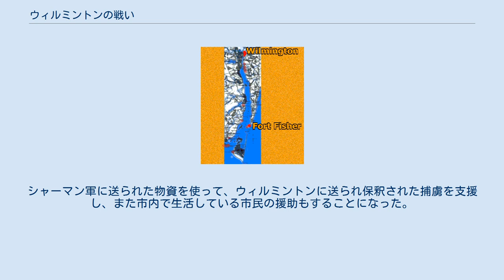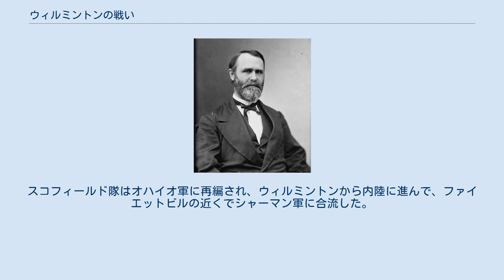ウィルミントンの戦い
ウィルミントン_(ノースカロライナ州)
ウィルミントンの戦い（ウィルミントンのたたかい、英: Battle of Wilmington）は、南北戦争の終戦が見えてきた1865年2月11日から22日に、そのほとんどがノースカロライナ州ウィルミントン市郊外で行われた戦闘である。
1月に第二次フィッシャー砦の戦いで北軍が勝利したことにより、砦から30マイル (48 km) 上流のウィルミントン市は、もはや南軍の港として使われなくなっていた。
市の南にあるケープフェア川に沿った南軍の防御陣が落ちた後で、ウィルミントン市は北軍に占領された。
南軍のブラクストン・ブラッグ将軍は物資や装備が北軍の手に落ちないよう、市から脱出する前に、特にタバコや綿花の保管物を燃やした。
 フィッシャー砦が陥落した後、港湾都市のウィルミントン市は封鎖破りの動きを封じられた。
アメリカ連合国にはもはや大西洋岸に大きな港が残っていないことになった。
南軍はケープフェア川河口に近い防御施設を明け渡した。
重い大砲を上流に運ぶ手段を持たなかったので、それらを使用不能にするか放棄するしかなかった。
前月にフィッシャー砦で南軍が破れたことは軍隊の士気にも少なからず影響し、脱走兵が増加していたが、残っていた兵士は士気を高く維持していたと報告されてもいた。
ブラクストン・ブラッグ将軍がウィルミントン市の防衛を指揮し、その野戦軍は北バージニア軍のロバート・F・ホーク少将の師団と、幾らかの砲兵および州軍で構成されていた。
ホークがケープフェア川東岸、フィッシャー砦の北にあるシュガーローフ沿いで配下の3個旅団を指揮し、4番目の旅団が川の西岸にあるアンダーソン砦を守っていた。
ブラッグは政府の備蓄品を移動させるため、また海岸にいる北軍がウィリアム・シャーマン少将の軍隊を補強するのを妨げるために、ウィルミントンに留まっていた。
 北軍の総司令官ユリシーズ・グラント中将はゴールズボロに進軍するための基地としてウィルミントンを使いたいと考えた。
海岸からゴールズボロを繋ぐ鉄道を、当時両カロライナ州を北に移動していたシャーマン軍の補給に使うことができるはずだった。
1865年2月、北軍第23軍団が到着しアルフレッド・H・テリー少将の指揮していたフィッシャー砦遠征軍団を補強した。
ジョン・マカリスター・スコフィールドが合流した全軍の指揮を執り、2月半ばにウィルミントン市に向けた進軍を始めた。
 ウィルミントンの戦いは、ケープフェア川に沿った3つの小戦闘で構成されている。
ロバート・ホーク少将の指揮する南軍師団がフィッシャー砦の北にあるシュガーローフ前線を守っていた。
2月11日、スコフィールド軍がアルフレッド・テリーの軍団でホークのシュガーローフ前線を攻撃した。
その朝、防塞の大西洋側に並んだ北軍砲艦からの艦砲射撃で戦いが始まった。
30分経った後、テリー軍が前進を始めたが、その左翼が川沿いにある湿地に邪魔された。
午後の遅くまでにスコフィールドとテリーの軍は南軍の散兵線を突破したが、その後に南軍の防御工作が強固なので、正面攻撃では落とせないと判断した。
スコフィールドはウィルミントン市を川の西岸から攻略すべきと判断した。
翌日、第23軍団のジェイコブ・D・コックス少将が指揮する第3師団をケープフェア川の西岸に渡し、ウィルミントン市を守る主要な砦であるアンダーソン砦を落とさせることにした。
 デイビッド・ディクソン・ポーター海軍少将の砲艦が川を遡り、アンダーソン砦を砲撃してその大砲12門全てを沈黙させた。
ウィリアム・B・クッシング海軍少佐の指揮下に北軍海軍は、ポーターの砲艦を前進させるために、南軍の機雷を爆発させるよう仕向ける目的で、偽装の大砲を製作した。
クッシングもポーターもこの策略が成功したことに大いに喜んだが、後の南軍の報告書では守備隊が偽装の船を見破り、それに備えていたことになっていた。
一方、アデルバート・エイムズ准将の師団に支援されたコックス隊は川の西岸を砦に向かって前進した。
コックスはトマス・J・ヘンダーソン大佐とオーランド・ムーア大佐の指揮する旅団を砦に向かわせ、一方、ジョン・S・ケイスメント大佐とオスカー・スタール大佐の旅団は湿地を抜けて砦の側面に向かわせた。
ケイスメントとスタールの部隊は南軍の騎兵隊に遭遇したが、短い交戦の後でそれを追い返した。
砦の指揮官であるジョンソン・ハーグッド准将は罠を感知し...